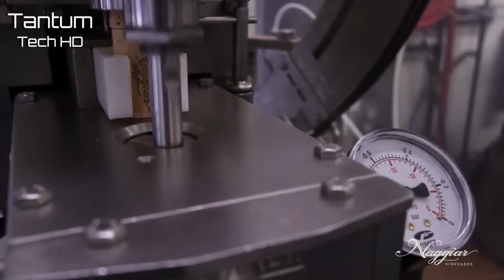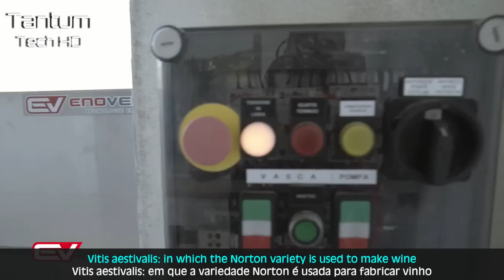Невероятный процесс выращивания винограда и сбора урожая